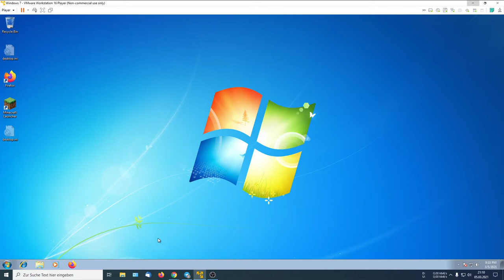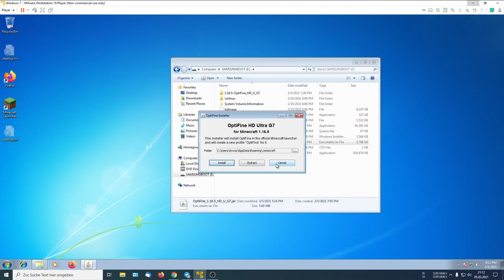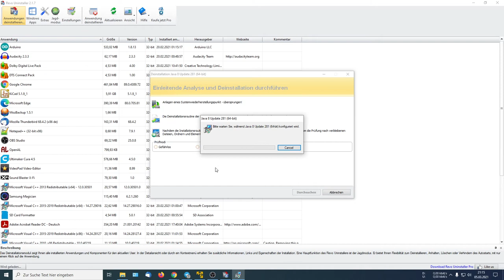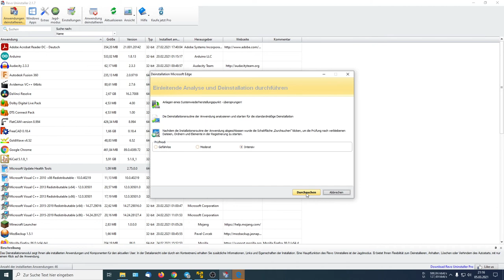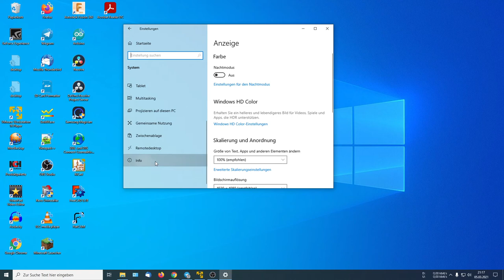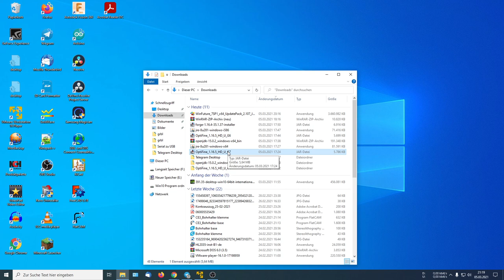Win10 ist DRECK. Warum will das da nicht ? ( Optifine für Minecraft )